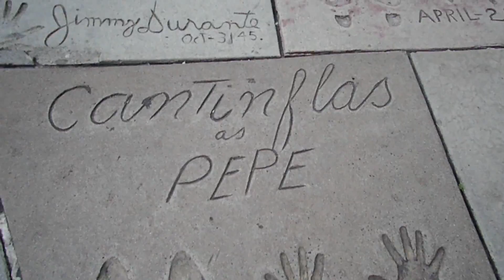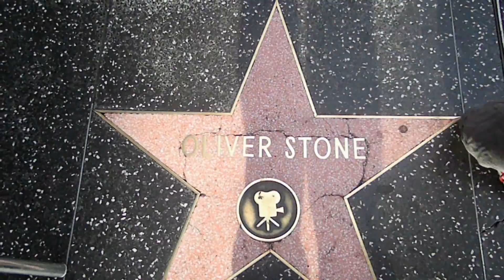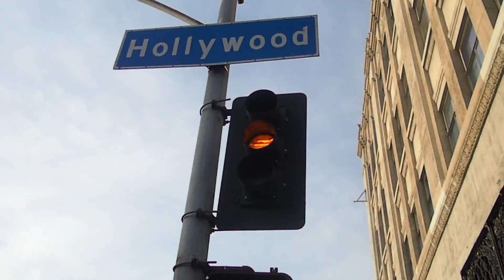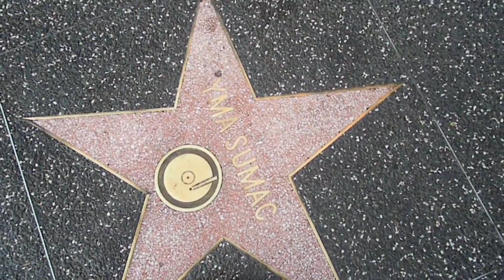HOLLYWOOD BOULEVARD - WALK OF FAME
The "Walk of Fame" at Hollywood Boulevard. Sunday, April 17, 2011.